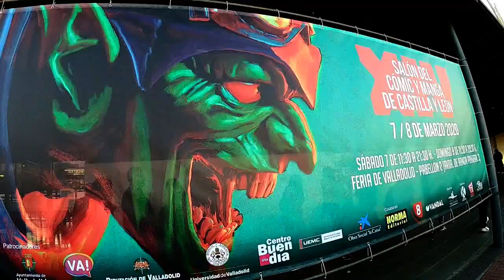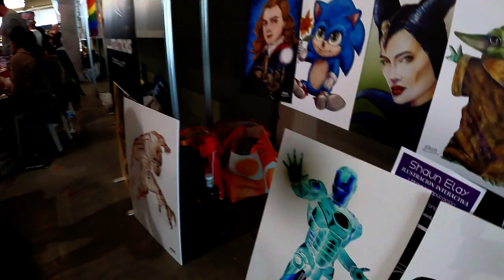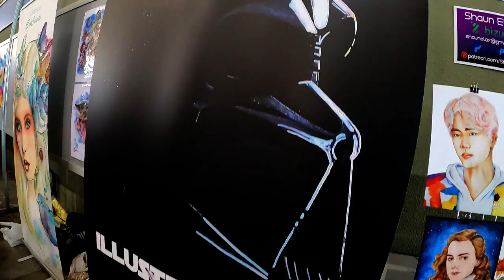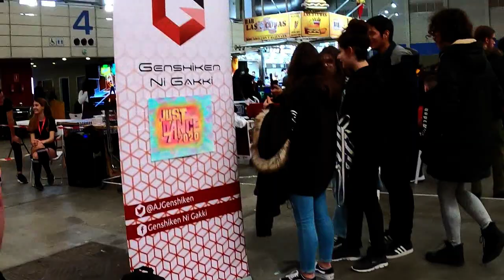SHAUN ELAY, Ilustración Interactiva Para Aplicación Con Teléfono.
Shaun Elay Presenta Sus Ilustraciones, En El Salón
Del Cómic y Manga De Castilla y León.